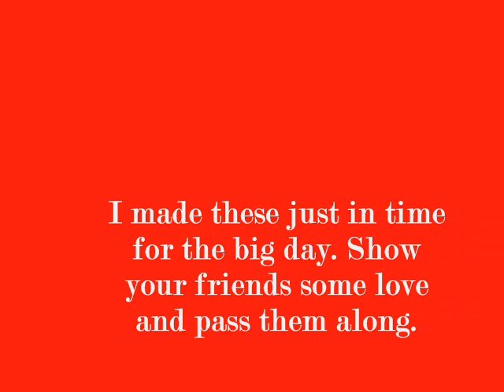Montage: Happy Presidents' Day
I know I just posted a video about Lincoln, but this is one for a few other too.